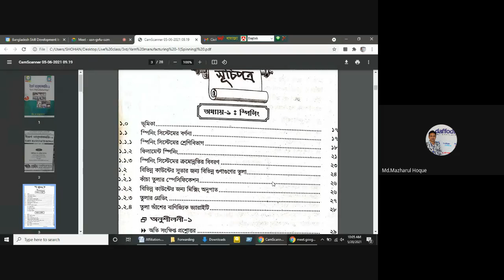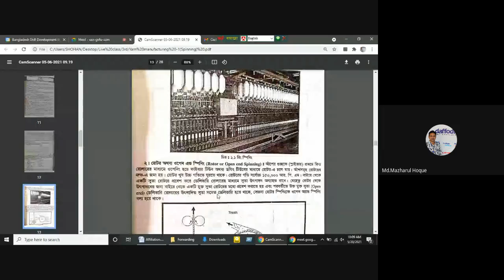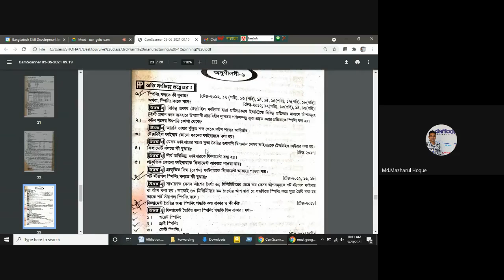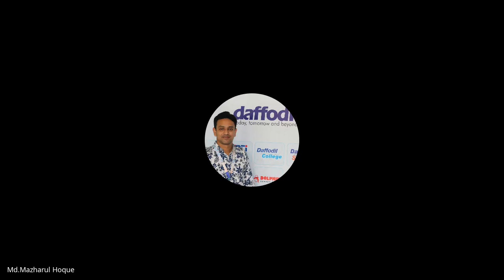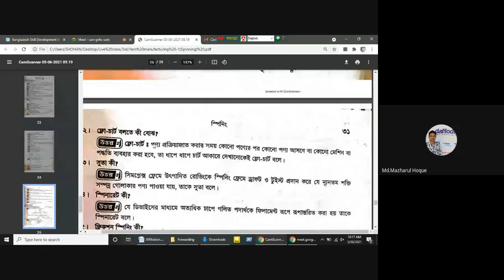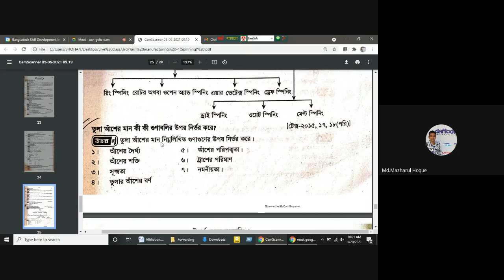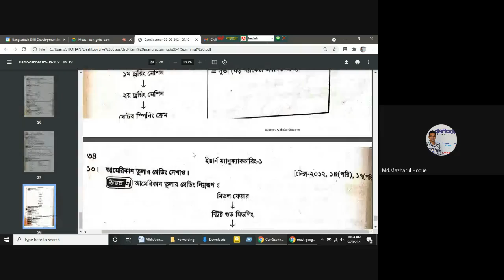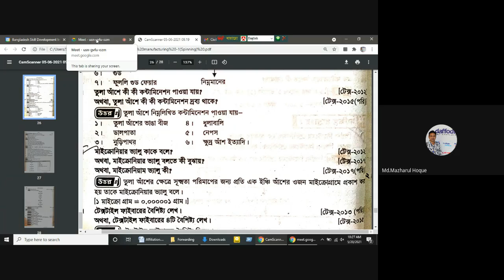ইয়ার্ন ম্যানুফ্যাকচারি-১( স্পিনিং -১ম অধ্যায়) স্পিনিং সিস্টেম বর্ণনা